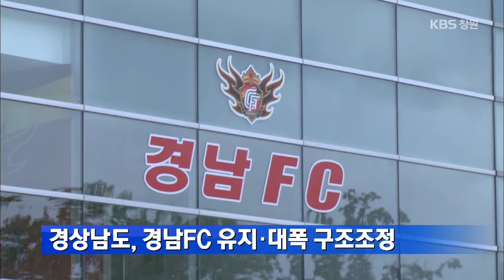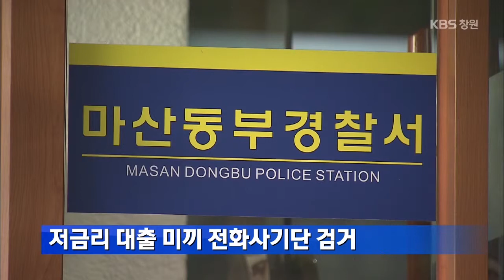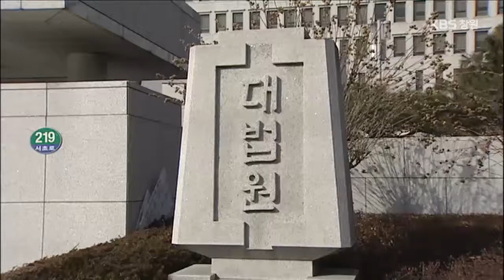[주요 뉴스] KBS뉴스9 경남 (단신) - 경상남도,경남FC유지·대폭 구조조정 외 (2014.12.23,화)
- 경상남도,경남FC유지·대폭 구조조정
-`대리출전`파문..도민체전 개선 방안 모색
- 저금리 대출 미끼 전화사기단 검거
- 창원시 '가격폭락' 단감 사주기 행사
- 합천창녕보·창녕함안보 누수 확인
- 대법원,'진주의료원 주민투표' 내일판결

☞ KBS 창원 1TV VOD(다시보기) 조회하기 "유튜브-KBS창원"